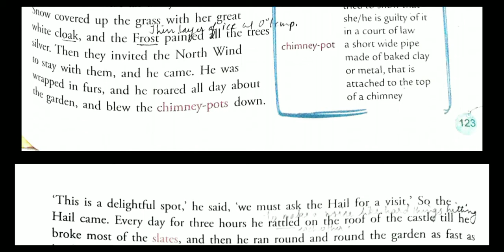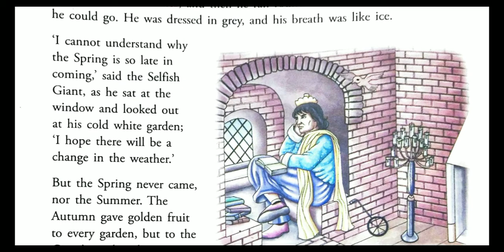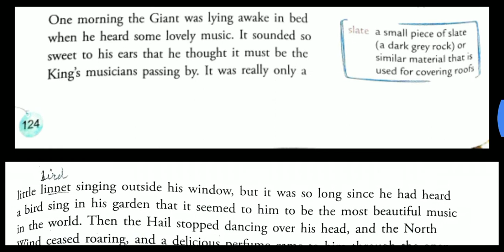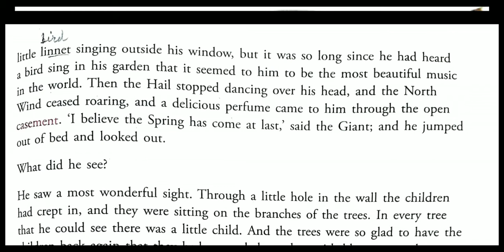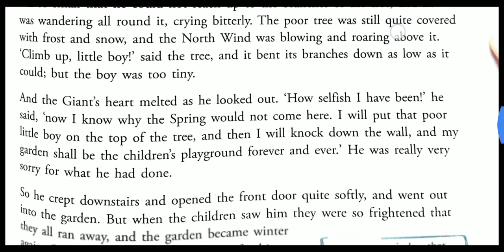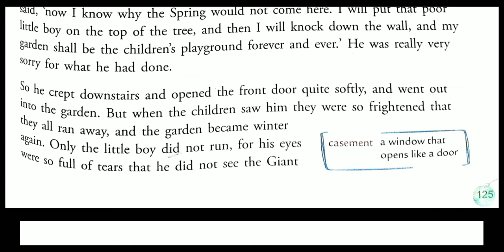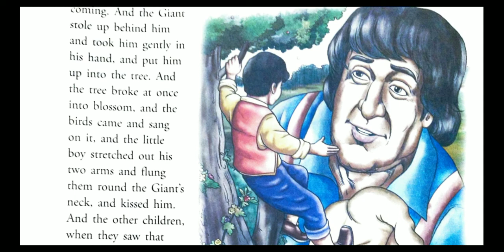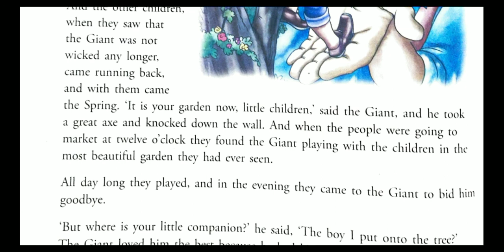Class 5 - Ch 15 The Selfish Giant (Part 2)